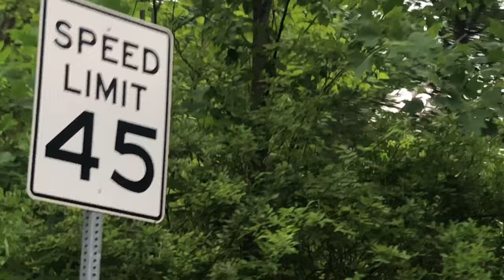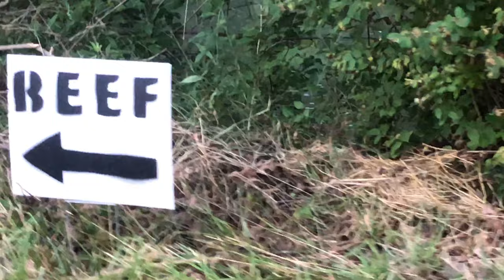Driving a canoe on the road (GONE WRONG?!?)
Driving a Canoe on the road
Butler squad
How to transport a canoe
How to haul a canoe
Crashing a canoe